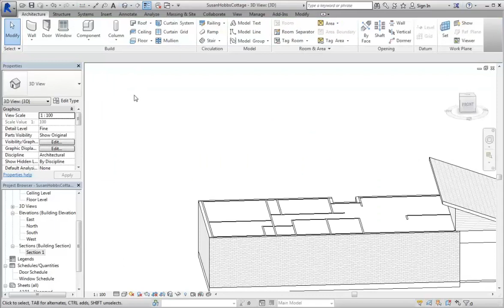REVIT Create Skillion Roof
Creating a skillion (1 slope/angle) roof in REVIT using roof by footprint.